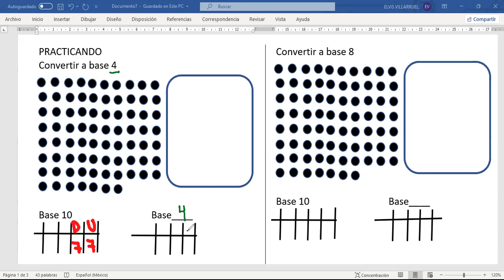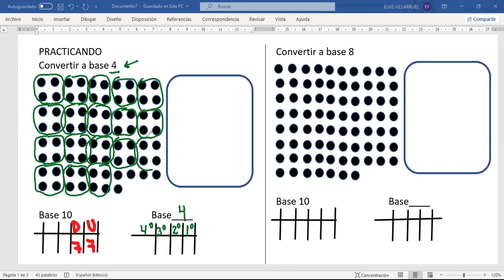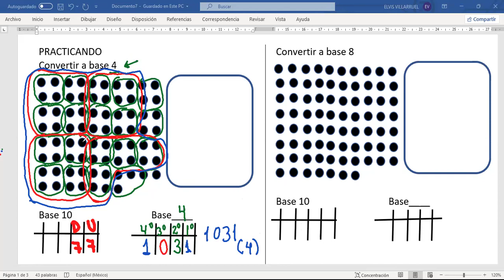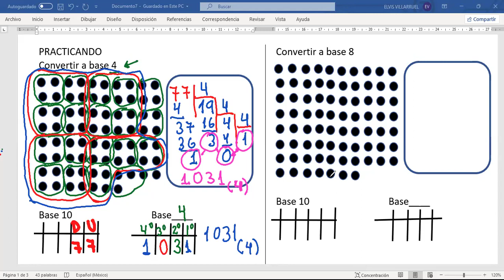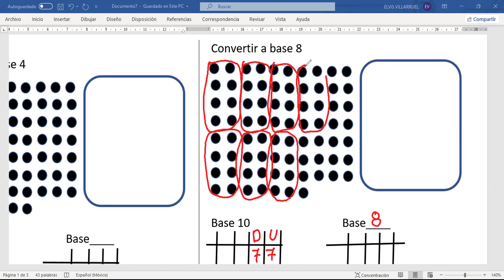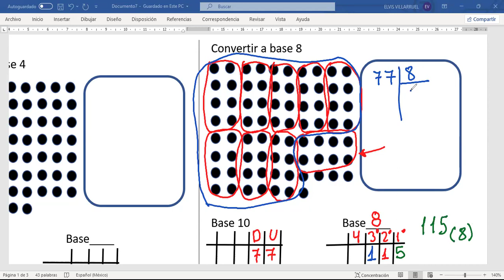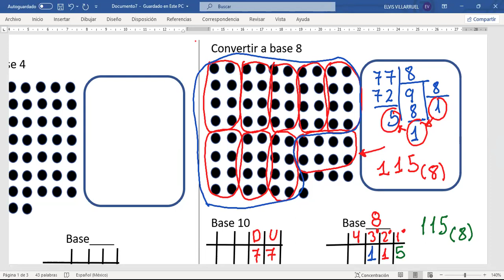5to MATEMÁTICA tema Sistema de numeración